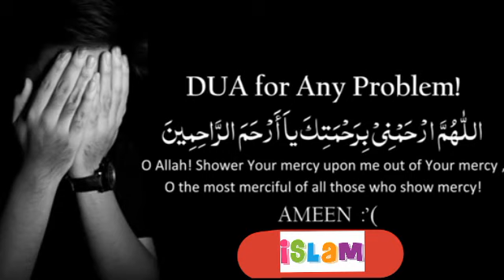DUAA Musibat Ke Waqt